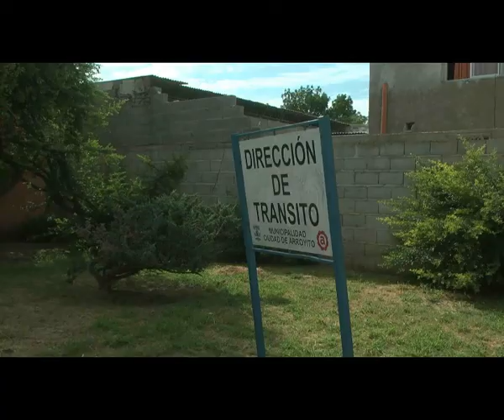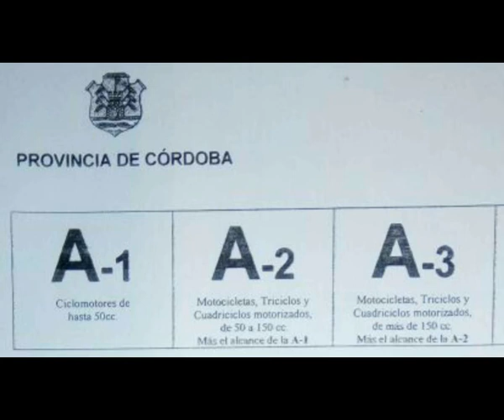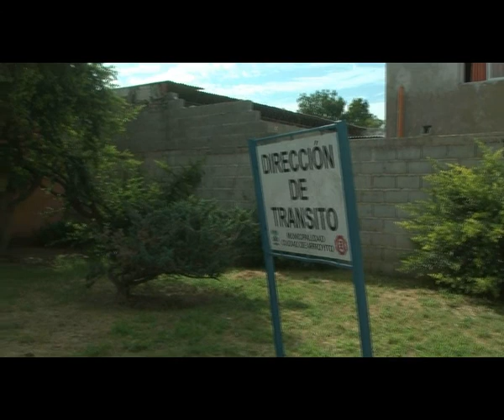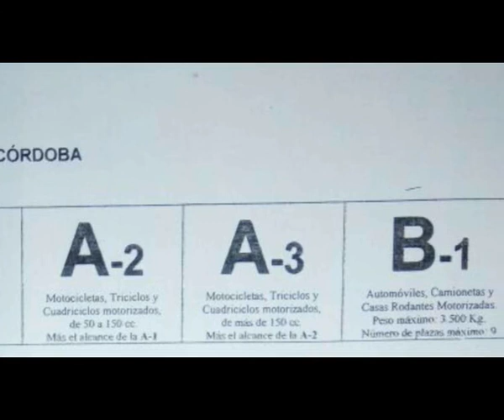25 01 AI 04 legislacion y uso de cuadriciclos bertone